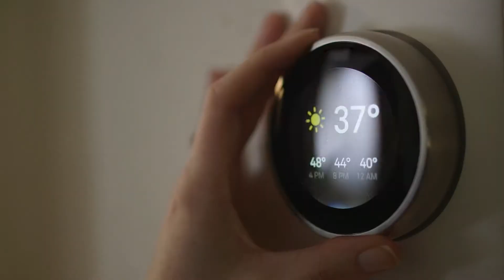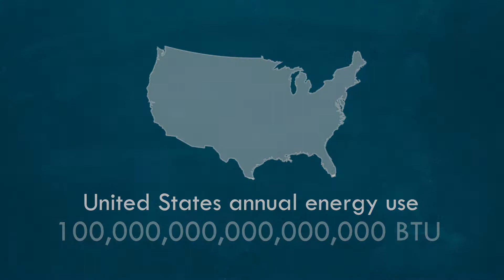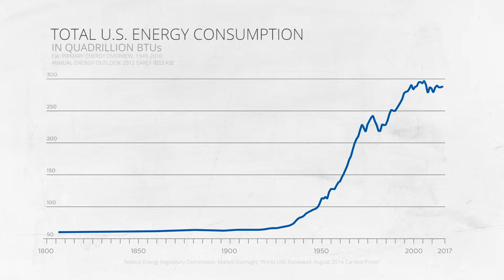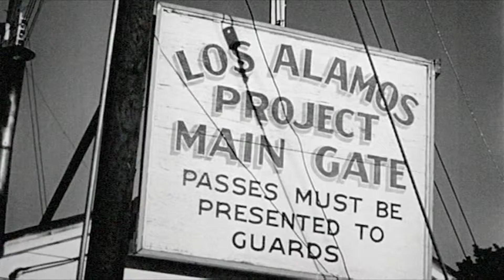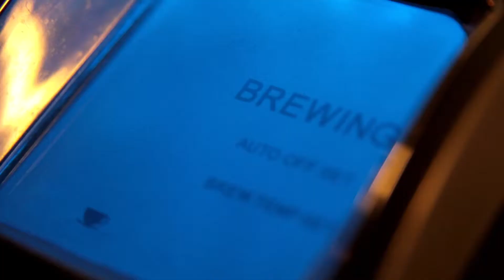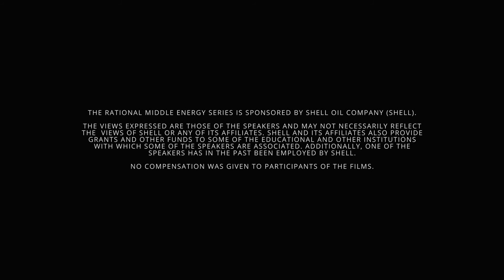Energy 101 (2019 Update)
As important to our lives as energy is, we seem to spend a lot of time either dismissing it or arguing about where it should come from. With all the different emotions, concerns and motives involved, it can be hard to make sense of the noise and rhetoric and get a balanced view of energy issues. In this episode, find out where we are and how we got here with the basics of energy use in modern civilization.